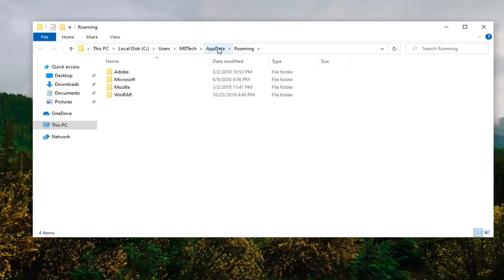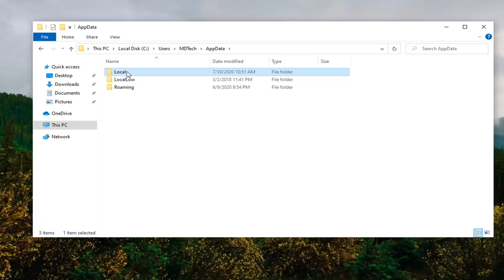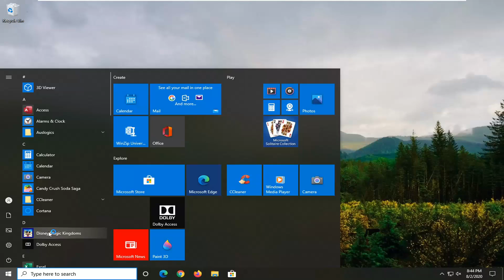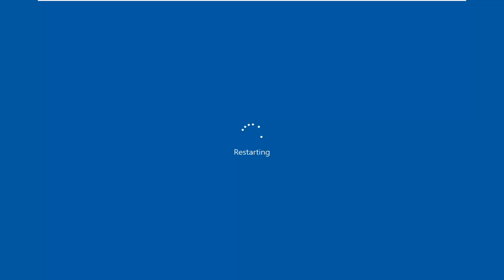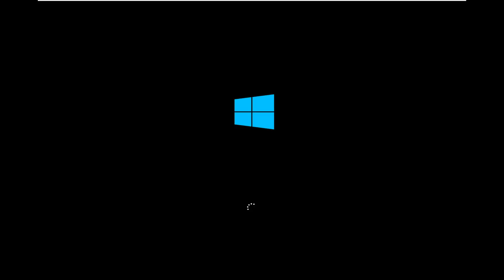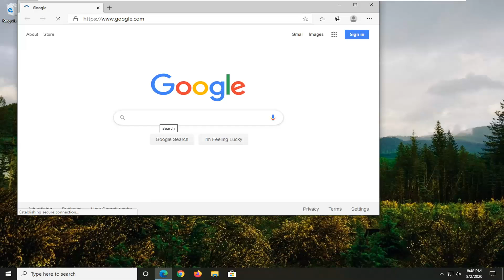Fix Microsoft Edge Opens Automatically in Windows 10/8/7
Whenever you update Windows 10 to the latest version, Microsoft automatically opens the Microsoft Edge browser to display a welcome screen. It indicates the successful installation of the software and showcases the latest additions to the system OS and new features for the Microsoft Edge browser. While it is useful as a successful update indicator, some may find it irritating.

If your PC is running on Windows 10, then Microsoft Edge comes as a built-in browser with the OS. Edge has replaced the Internet Explorer. So, when you start your Windows 10 PC, because Edge is the default browser now for the OS, it automatically starts with the Windows 10 startup.

While many users may feel comfortable with it if they prefer using Edge as their default browser, it can be annoying for many when edge starts opening automatically . Because many other users still prefer using other browsers or they simply may want to use it as per their convenience and not immediately. Moreover, the auto startup of applications also waste system resources.

Fortunately, there’s a way out that can help you to stop Microsoft Edge from opening automatically in Windows 10. Let’s see how.